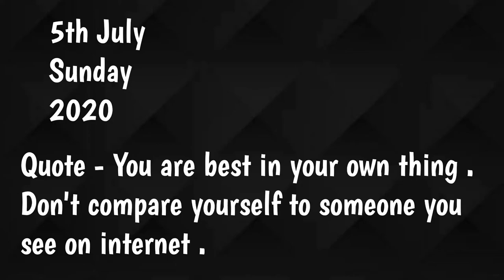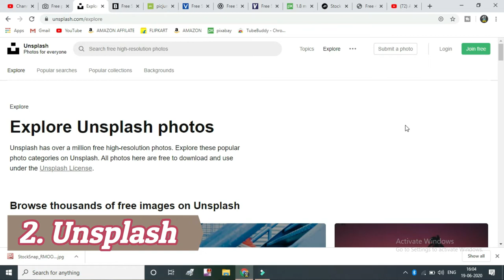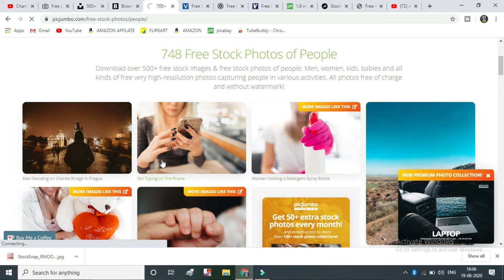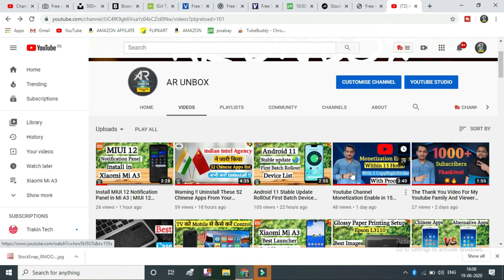Top 5 Websites For Copyright Free HDImages Download 2020 |How To Download Non-Copyright Images Free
Top 5 Websites For Copyright Free HD Images Download 2020 | How To Download Non-Copyright Images Free
Hi Guys,
Aj js video me hum discuss krne wale hai ki copyright free HD images ko kaise aur kis websites se download kare . Hum is video me apko jin websites ke bare me bata rhe hai Sb websites ek dm free hai app kisi bhi commercials or personal use ke liye is websites se photo ko hd quality me download kr skte hai uske sath hi app apni photos ko ynha pr submit bhi kr skte hai .To Guy's ye video bhut hi useful hone wali hai end tk jaroor dekhna.

Topic Cover
1.How To Download Copyright Free Images.
2. How To Download Non Copyright Images.
3. Download Copyright Free Images 2020.
4. Top Websites for Free Copyright Images 2020.
5. Copyright Free Images Kis Website se download kare .
6.Non Copyright Images kaise download kare .

CheakOut Our More Videos on Corona Virus-
Aarogya Setu App Link-
•For Android-